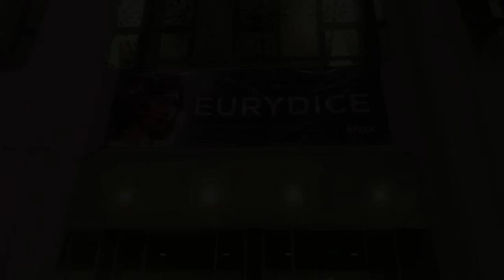Euridyce (2-1-20)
I saw the play "Euridyce" by Sarah Ruhl, and the opera was awesome. I didn't really know where Theatre of the Absurd and opera would coincide, but with Matthew Aucoin's John Adams-style music and libretto by Sarah Ruhl herself, it was cool. The audience liked it, even though it was different.